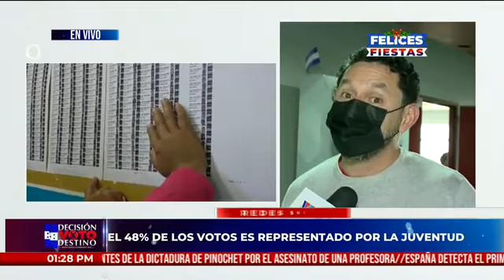Voto joven fue determinante en las elecciones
De acuerdo a los últimos reportes, un 48% de los votos es representado por el público joven.